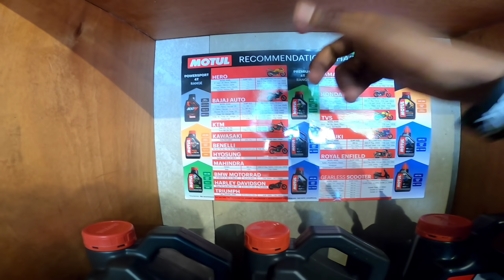പുതിയ TENT വാങ്ങിച്ചു🔥🔥 ||700 രൂപ മുതൽ ഏറ്റവും പുതിയ ഹെൽമെറ്റുകൾ വരെ ഇവിടെ കിട്ടും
Shop name : HITTING THE APEX (HTX)
Poolanthara
Santhigiri po (695589)
Tvm
Kerala

shop intagaram link

Camera